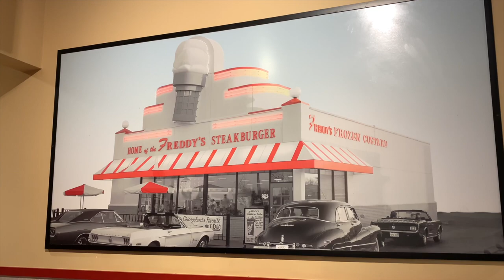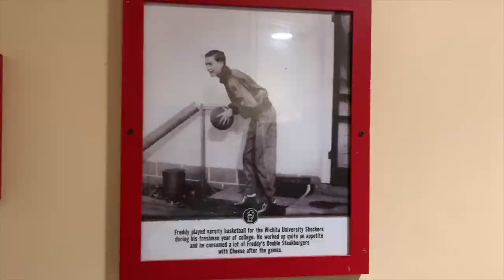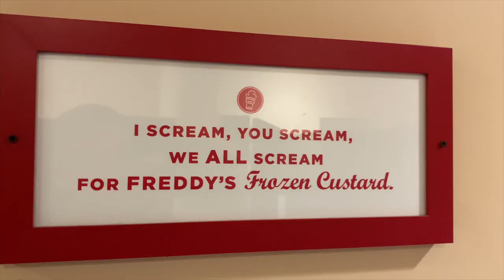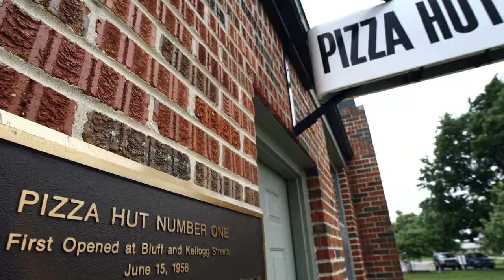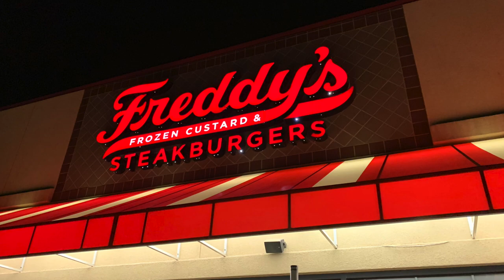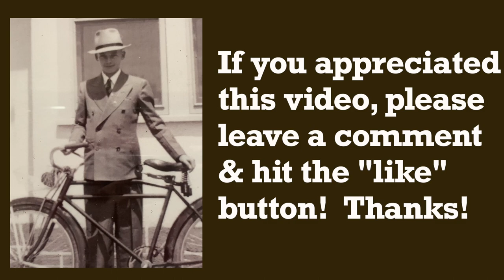Restaurant dream comes true for WWII veteran Freddy Simon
Freddy Simon served his country during World War II, returned home to Kansas and had a lifelong dream of having his own restaurant. His sons made his dream come true in 2002 when Freddy's Frozen Custard and Steakburgers opened in Wichita. For the next 18 years he would become the face of a successful chain of restaurant stretching from coast to coast.